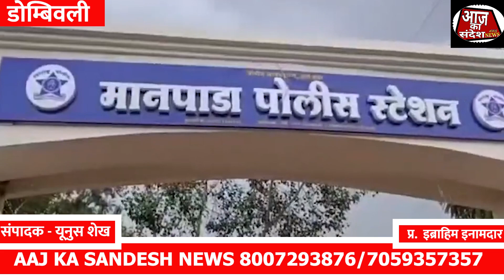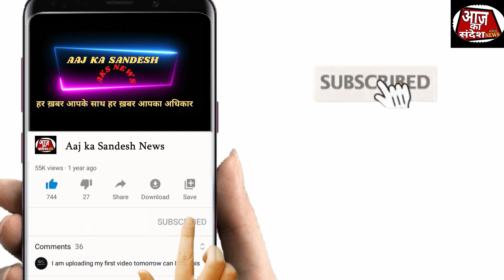DOMBIVLI | 5वर्षीय बच्चे की Regency Anantam के Play Zone से गिरकर मौत ..!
अपने आसपास की खबरों से Update रहने के लिए हमारे page को Follow करें ,🙏